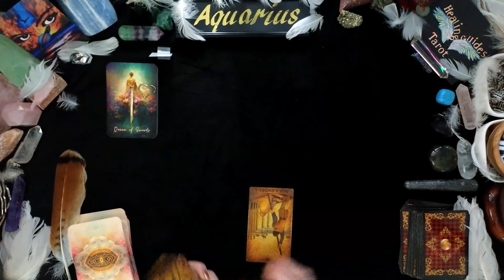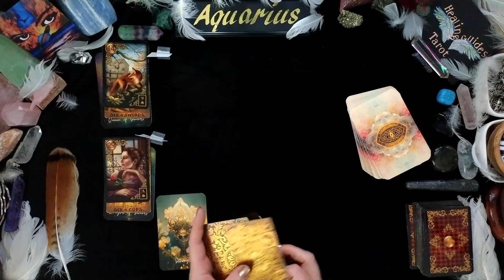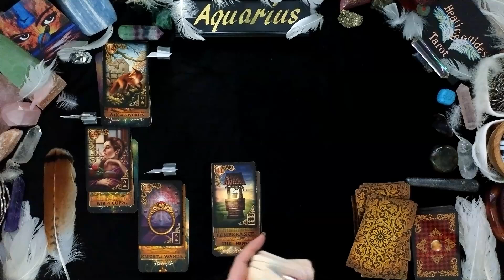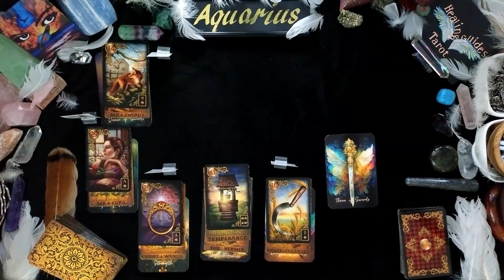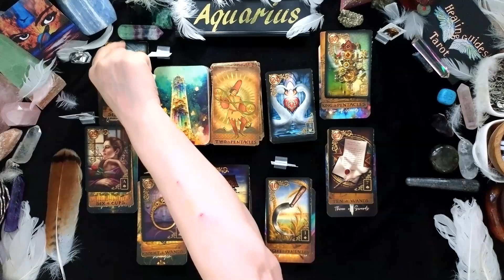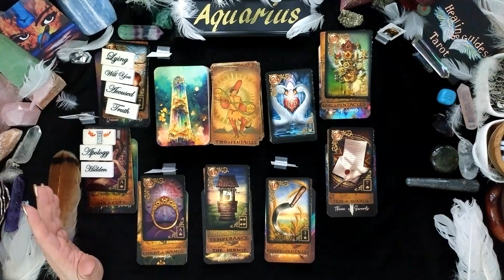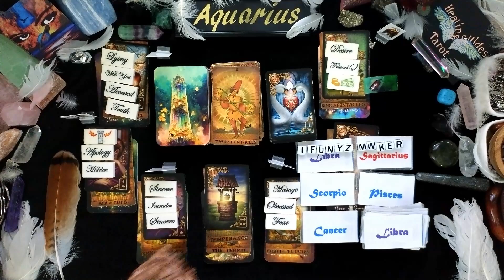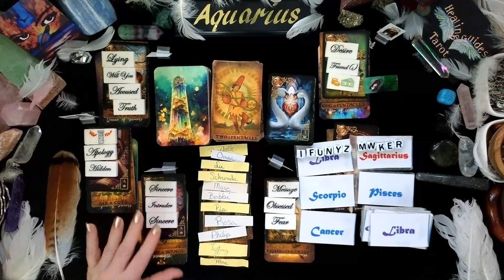Aquarius 😱ALTHOUGH THEY'RE AFRAID THEY'RE PLANNING ON SURPRISING YOU BY MAKING CONTACT!